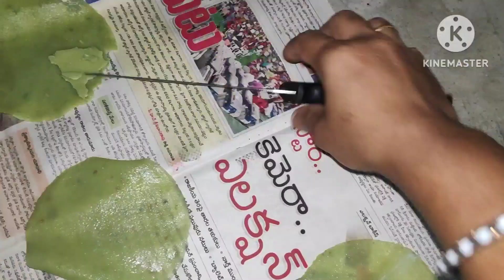ఎండతో పనిలేకుండా అప్పటికప్పడు బియ్యం తో సులువుగా చేసుకునే వడియాలు కరకర అప్పడాలు crispy rice papads